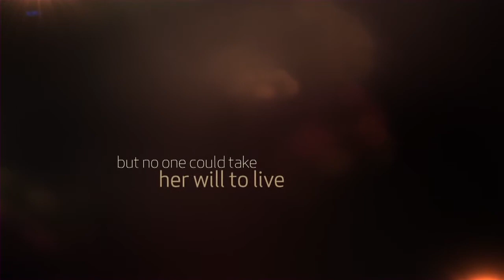bollywood actor vikas shrivastav in hollywood star lucy liu's film meena -first trailor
bollywood actor vikas shrivastav playing main villian in hollywood star lucy liu's directorial debut film meena first trailor. first promo...a film based on child prostitution- a real story which will shock everyone.